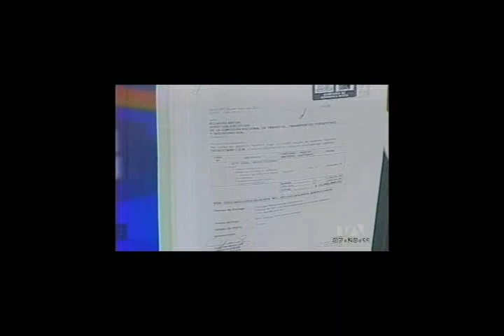17-05-2011 Entrevista a Aton.flv